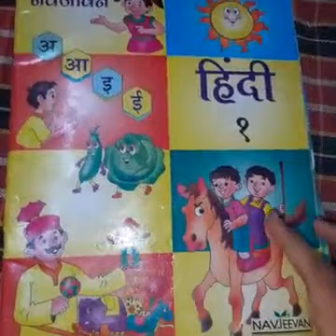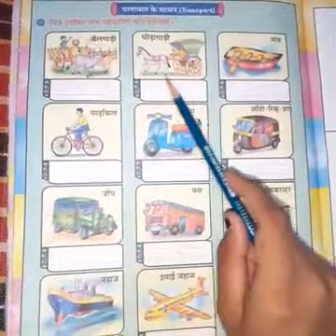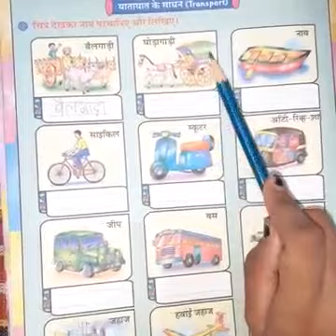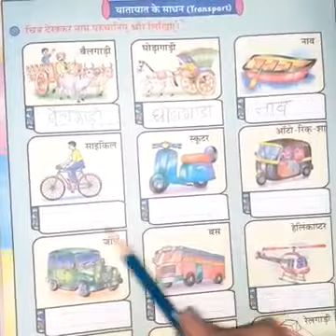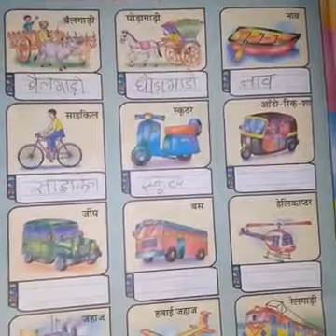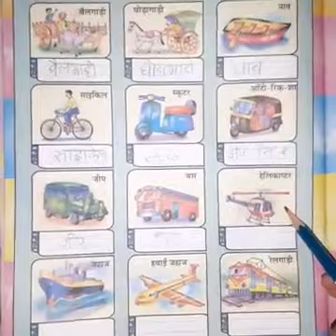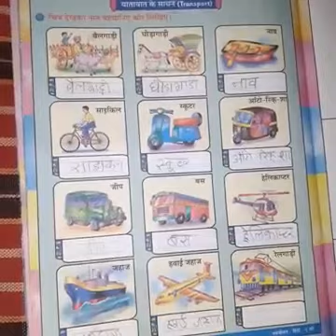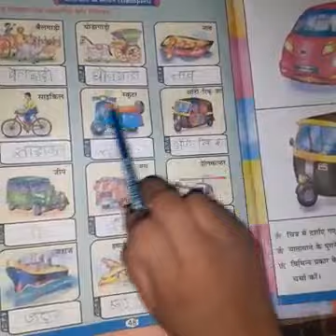4 December Std Ist Hindi 9 o'clock.